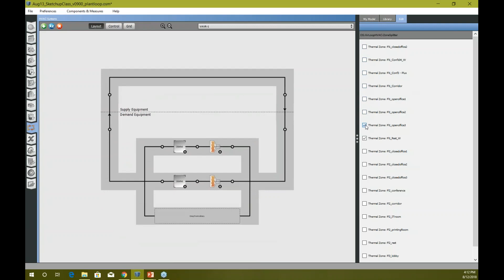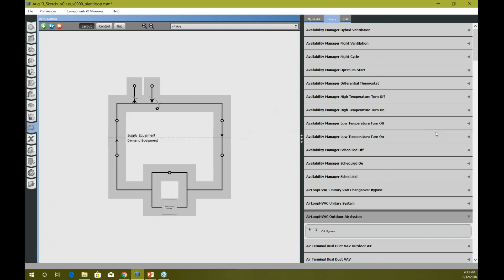Model Air Loops with water coils in OpenStudio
Thanks for viewing this preview video from Energy-models.com. We hope it is helpful! To access the full video please sign up for the course

Hi everyone. This is Harshul Singhal again. In this class, we are going to cover more stuff on HVAC related components. In our last class we talked about air loops, we created a simple VAV system with DX heating and cooling coil. Now, for this class, we are going to do some things, some new things.I'm going to show you how to remove the existing components, how to add new components,and later, I will also show you how to create a plant, sorry, a water based HVAC system. We'll create a new air loop, which will have a hot water and cold water coil. And, they will be connected to some plant loops with heating boiler, with chillers, with condensers, all right. In my last class, we created this loop, what you see on my screen.